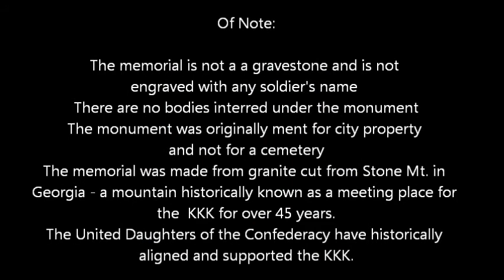Black Lives Matter Activist Michael Moynihan aka Renaissance comments on Confederate Memorial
Posted with due courtesy to Black Lives Matter.
This video was taken of Michael Moynihan aka Renaissance, a Black Lives Matter Activist who commented in front of Seattle's Confederate Memorial in Lakeview Cemetery on July 12, 2015 to local KOMO news reporter Kara Kostanich who cut out this interview.
I think its important people hear Michael and his own words.
Michael thought the monument should be removed and demolished and was offensive to black people.

Michael's comments were never aired by KOMO despite being the only African American interviewed for the news segment.  The news video would eventually fail to include a single African American comment or perspective.

Instead the news segment included comments from a random foreign tourist from South America visiting the cemetery. According to Kostanich, this was the implied minority person representative for the news segment.

Of note his video was filmed just a day before the NAACP in Atlanta called for the removal of the Confederate sculpture on Stone Mountain  - the very mountain in which the granite was used for Seattle's  monument.
And a day before Pres. Obama called on Judicial reform at the annual convention of the NAACP and declared the current U.S. justice system "remains particularly skewed by race and by wealth," and "In too many places, black boys and black men, and Latino boys and Latino men, experience being treated different under the law"